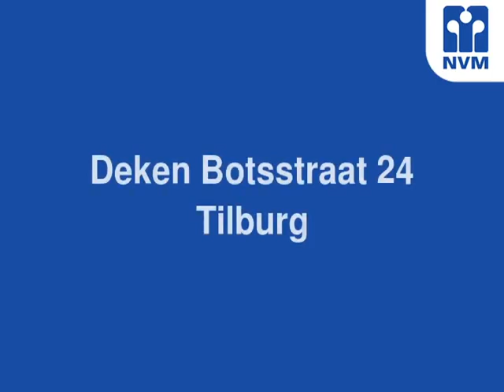Deken Botsstraat 24, 5046 KB Tilburg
Mooie jaren &apos;30-woning met karakteristieke elementen, ruime achtertuin en garage. In nagenoeg alle ruimtes zijn glas-in-lood ramen verwerkt. Zowel op de begane grond als de eerste verdieping zijn hoge plafonds aanwezig. De woning is zeer gunstig gelegen ten opzichte van diverse voorzieningen en uitvalswegen. Tevens vindt u in de directe omgeving een speelveldje, scholen en op fietsafstand het centrum van Tilburg.

Bouwjaar          : 1937
Inhoud   : circa 520 m&#179;
Woonoppervlakte : circa 153 m2
Perceel   : 211 m&#178;

Begane grond:
Hal/entree met granieten vloer en trapopgang. De hal biedt toegang tot de voorkamer, woonkamer en de keuken. De voorkamer, voorzien van een granieten vloer en lambrisering, is uitermate geschikt als bijvoorbeeld studeer- of hobbykamer. De woonkamer is voorzien van een natuursteen vloer, spachtelputz muren, gestuukt plafond, open haard en openslaande deuren aan de achterzijde. De woonkeuken met granieten vloer, spachtelputz muren, gestuukt plafond en keukenblok in L-vorm. De keuken is voorzien van een granieten aanrechtblad, keramische kookplaat, koelkast, combi-oven en een vaatwasser. De ruime keuken biedt voldoende ruimte voor een eettafel. Tevens is de meterkast gesitueerd in de keuken, deze vindt u in de kelderkast. De keuken biedt middels een loopdeur toegang tot de tuin en de bijkeuken. In de bijkeuken, voorzien van een natuursteen vloer, bevindt zich de toilet ruimte met wandcloset en fonteintje. Tevens vindt u hier de aansluiting t.b.v. de wasapparatuur. Ook vanuit de bijkeuken is er via een loopdeur toegang tot de achtertuin.

1e verdieping:
Overloop met laminaatvloer, welke toegang biedt tot drie slaapkamers en de badkamer. Aan de voorzijde bevinden zich twee slaapkamers en de badkamer. Aan de achterzijde bevindt zich &#233;&#233;n slaapkamer over de gehele breedte van de woning. Deze slaapkamer is tevens voorzien van een douche. Via een loopdeur is vanuit deze slaapkamer toegang tot het dakterras. Nagenoeg alle slaapvertrekken zijn voorzien van een laminaatvloer, &#233;&#233;n of meer inbouwkasten, spachtelputz muren en gestuukt plafond. De badkamer is aan de voorzijde gelegen en is voorzien van een whirlpool, wandcloset, design radiator en een wastafel in meubel.

2e verdieping:
Middels een vaste trap is de voorzolder, met laminaatvloer, te bereiken. De voorzolder geeft via een loopdeur toegang tot de 4e slaapkamer. De zolderverdieping is zowel aan de voorzijde als aan de achterzijde van de woning voorzien van een dakkapel. Het dakkapel aan de achterzijde beslaat nagenoeg de gehele breedte van de woning.

Tuin:
Fraai afgewerkte achtertuin op het noordoosten met vrijstaande stenen garage en achterom. In de tuin zijn een gazon,  verschillende terrassen en plantenborders gesitueerd. Achter in de tuin vindt u de vrijstaande stenen garage over de gehele breedte van de tuin. Vanuit de tuin is de garage middels een loopdeur toegankelijk. Aan de straatzijde is er via een elektrische garagedeur met afstandbediening toegang tot de garage.

Kenmerken:
- ruime tuin op het noord-oosten;
- gedeeltelijk voorzien van dubbele beglazing;
- vier slaapkamers;
- nabij uitvalswegen en winkels;
- karakteristieke elementen;
- glas-in-lood ramen;
- hoge plafonds;
- fraaie voorgevel.